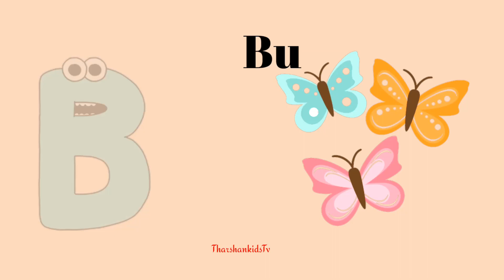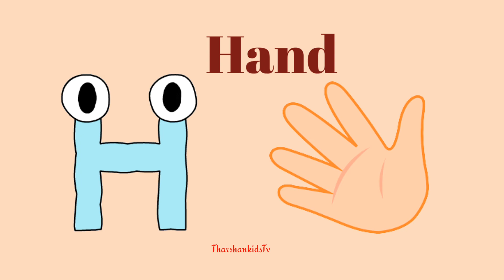aforapple bforball cforcat phonics song alphabetsong abcd song abc song atoz song atoz for kids abc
aforapple bforball cforcat phonics song link

Learnings videos
kids videos
baby song
children video
alphabet videos
kids song
phonics song
abcd song
trending videos
English
tamil
Education videos